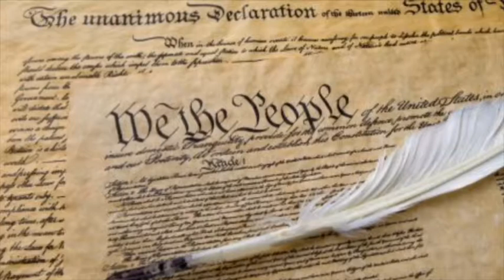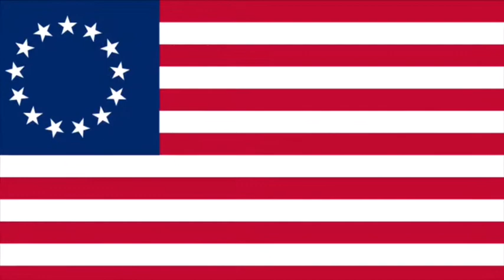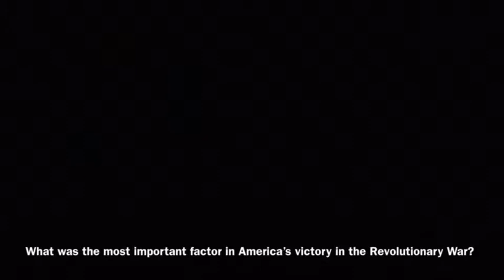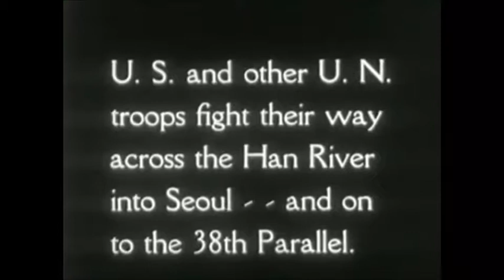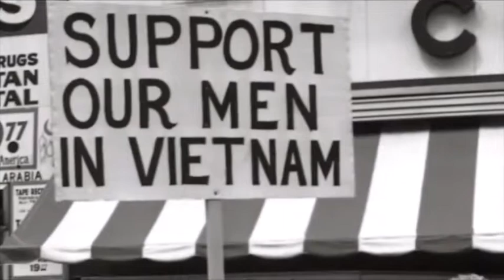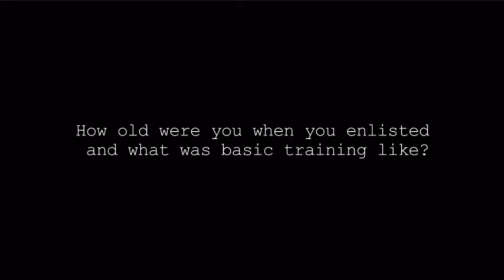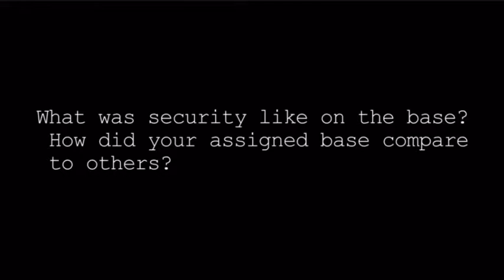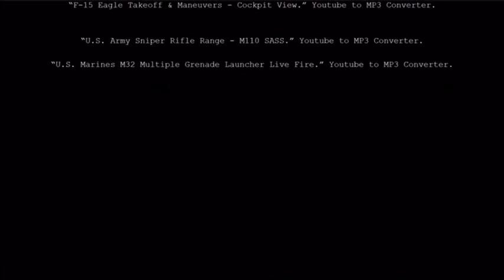Drescher, Mitchell, Hill, Owens, Pereira documentary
Mr. Stevens 2018 Period 1 America in the World